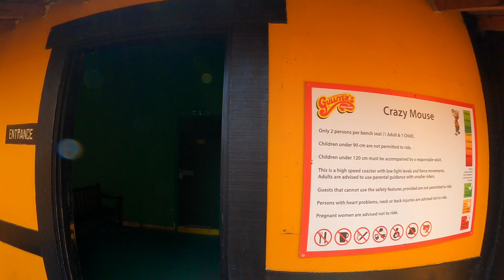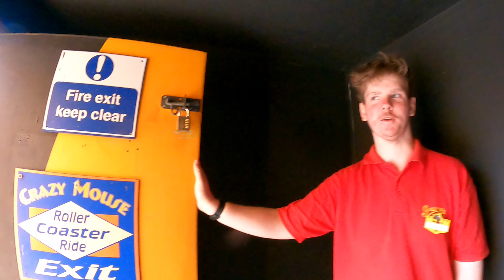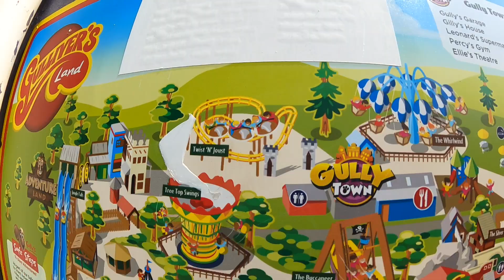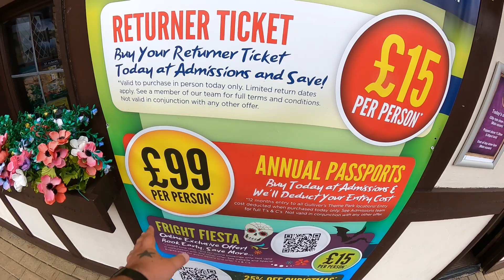Gulliver’s Land Milton Keynes Vlog 17th July 2022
Join us as we head to Gulliver’s Land Theme Park Resort Milton Keynes for the first time for me in 6yrs, there’s also new rides to check out too

I fell in love with this small and well kept theme park just off the M1 Milton Keynes, it’s so well hidden that you don’t realise it’s actually there, they have some really good rides and there’s a fantastic family feel about the place

We was actually given special permission to enter the park without having children which is their rule so we could check out their brand new Rollercoaster, which was sadly closed due to the extreme heat, however we still went on a couple of rides and had a quick lap around the park

If you have a young family with children under the age of 12 then this little hidden gem of a theme park is well worth a visit, their prices are reasonable and Gulliver’s now own 4 parks in England

All footage was filmed in 2.7k 50fps using a GoPro Hero 9 Black with official accessories and with permission from the park management